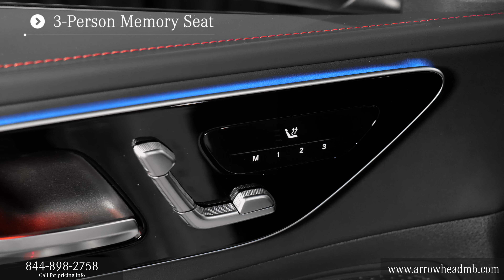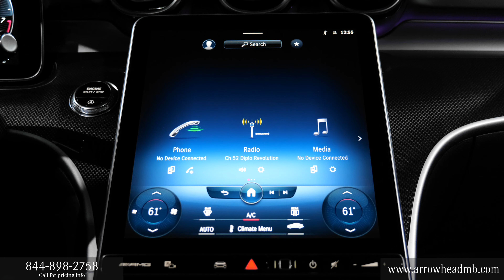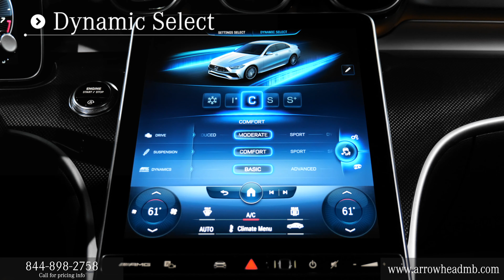For Sale 2023 Mercedes-Benz C-Class AMG® C 43 Sedan Scottsdale Arizona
Mercedes-Benz of Arrowhead is excited to offer for sale this Polar White 2023 Mercedes-Benz C-Class AMG C 43 Sedan with Black w/Red Stitching interior.  You can find the new 2023 Mercedes AMG C43 Sedan and many more like it here at our luxury Mercedes and MB Vans dealership in Peoria Arizona near North Scottsdale and Phoenix AZ.

2023 AMG C43 Sedan review chapters:
00:00 | Exterior Wheels, Trunk Area and Engine
00:45 | Interior, Seating and Steering Wheel
01:23 | Interior Backseat, Door Features, Sunroof, Front Grille and Lights
02:06 | Exterior Walkaround, Front and Rear Lights and Mirrors
02:41 | Interior Touchpad Display, Display Rear Camera

This 2023 Mercedes AMG C43 Sedan interior specs and exterior POV from Mercedes-Benz includes: AMG PERFORMANCE STEERING WHEEL IN NAPPA/MICROFIBER Leather Steering Wheel METAL WEAVE CENTER CONSOLE CHROME DOOR HANDLE INSERTS AMG NIGHT PACKAGE ALL SEASON TIRES EXTENDED MOBILITY TIRES POLAR WHITE AMG REAL PERFORMANCE SOUND BLACK W/RED STITCHING, MB-TEX/MICROFIBER UPHOLSTERY Premium Synthetic Seats FIRST AID KIT PREMIUM TRIM PACKAGE WHEEL LOCKING BOLTS Wheel Locks *Note - For third party subscriptions or services, please contact the dealer for more information.* You appreciate the finer things in life, the vehicle you drive should not be the exception. Style, performance, sophistication is in a class of its own with this stunning Mercedes-Benz C-Class AMG C 43 Sedan. Enjoy safety and stability with this all-wheel drive vehicle and drive with confidence in any condition. You've found the one you've been looking for. Your dream car.  STK - A14474